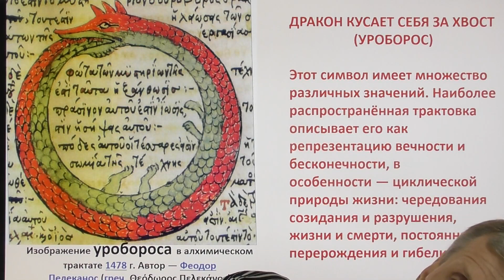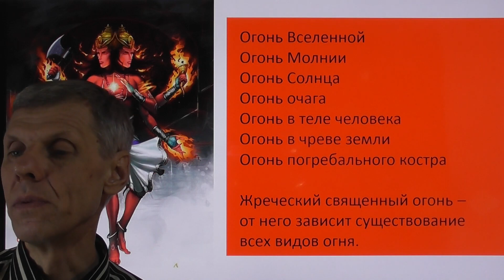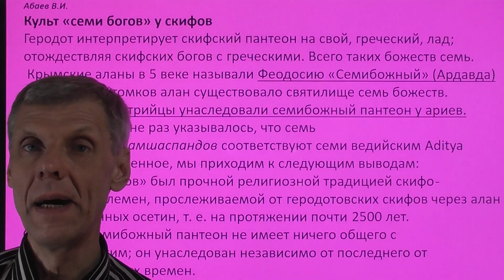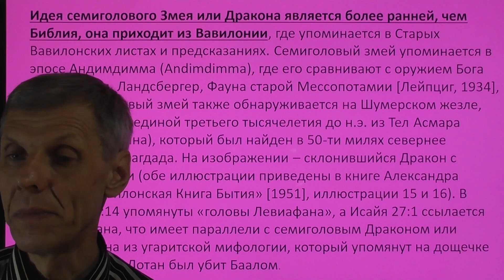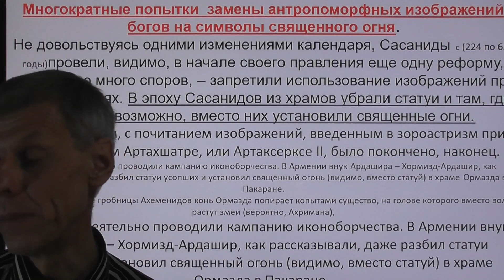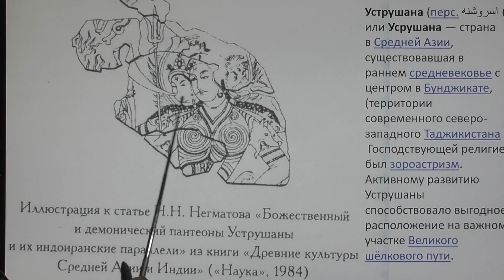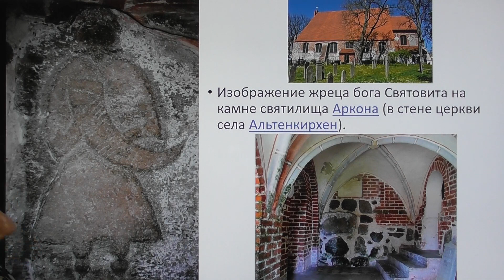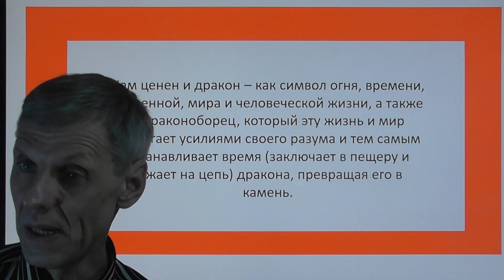Непобедимый дракон / Александр Белов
Многоголовый дракон это символ судьбы, перерождения, вселенского огня и огня, который горит в теле человека, животных и растений, благодаря которому они остаются живыми. Почему в русских сказках  постоянно отрастают срубленные головы у дракона, изрыгающего пламя?  Автор книг и исследователь Александр Белов трактует это так: дракон символ постоянного возрождения и перерождения!
Многоголовый дракон встречается во многих религиозных системах. Что означает его образ? Почему на протяжении тысяч лет он так стойко удерживается в культуре и является объектом почитания и поклонения?

Ассоциация "Протоистория".